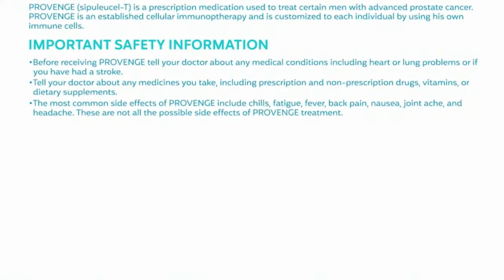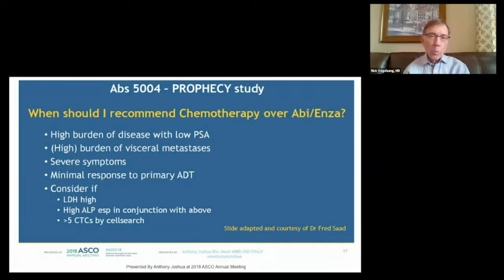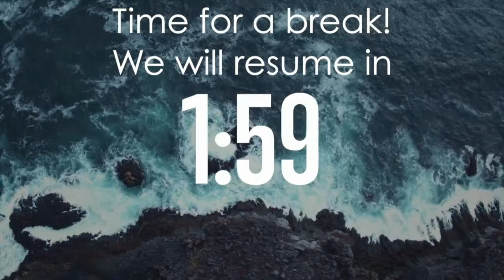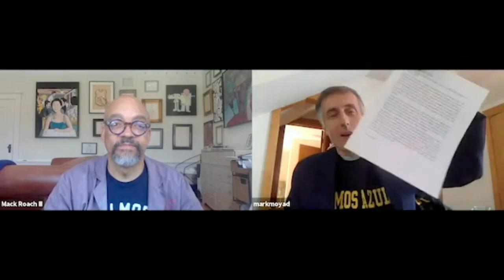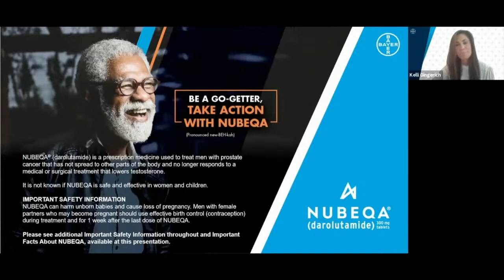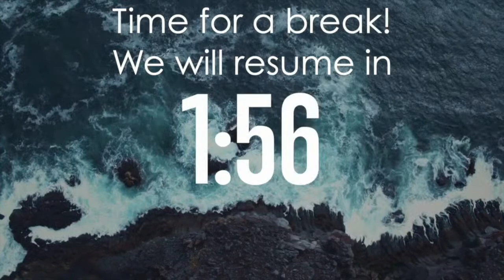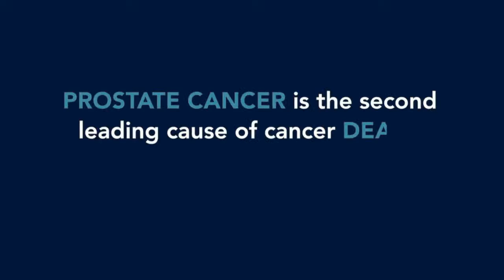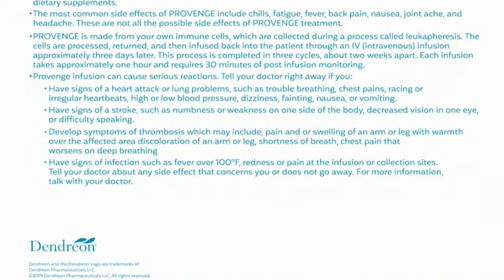2020 Prostate Cancer Patient Conference: DAY 2 | SEPT 12, 2020, 8:30AM PDT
Welcome to the 2020 Prostate Cancer Patients & Caregivers Conference!

AGENDA | SATURDAY, SEPTEMBER 12, 2020

0:00:00 Conference Introduction
0:12:39 Nicholas J. Vogelzang, MD, FASCO, FACP "Sequencing Therapy in Advanced Prostate Cancer"
1:31:40 Dr. Vogelzang & Dr. Moyad Q&A
2:53:20 Mack Roach, MD & Mark Moyad, MD "Radiation Treatments"
5:01:42 Presentation sponsored by Bayer: Getting to Know NUBEQA® (darolutamide) | Kelli Gingerich, MSN, AGACNP-BC
5:31:29 Mark Moyad, MD & Mark Scholz, MD "Conference Review, A Year in Medicine, and Q+A"

This conference is an awesome opportunity to learn about advancements in the prostate cancer field, to connect with other patients and caregivers, and to gain crucial knowledge so you can make the best decisions for your health. We are so glad to be here with you!

The information on the Prostate Cancer Research Institute's YouTube channel is provided with the understanding that the Institute is not engaged in rendering medical advice or recommendation. Opinions stated within this video belongs solely to the speaker and does not represent PCRI. The information provided in these videos should not replace consultations with qualified health care professionals to meet your individual medical needs.